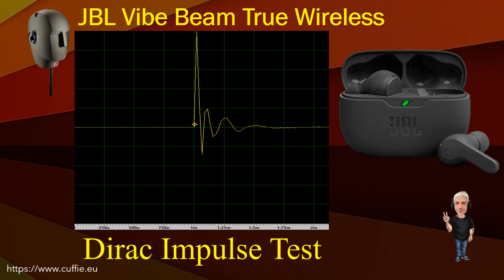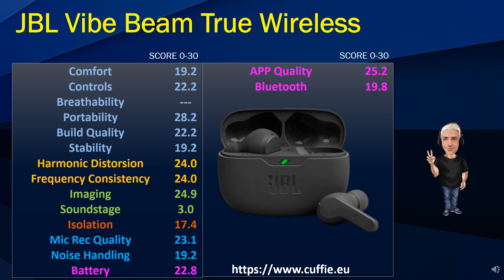JBL VIBE BEAM - REVIEW, RECENSIONI, TEST, SOUND DEMO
JBL VIBE BEAM - REVIEW, RECENSIONI, TEST, SOUND DEMO, SOUND TEST, MEASUREMENTS.

00:00 INTRO
01:12 TEST FREQUENCY RESPONSE WITH PINK NOISE
03:11 TEST FREQUENCY RESPONSE WITH MUSIC
05:53 INTRO DIRAC IMPULSE
06:41 TEST DIRAC IMPULSE
07:53 TEST NUMERICAL EVALUATIONS